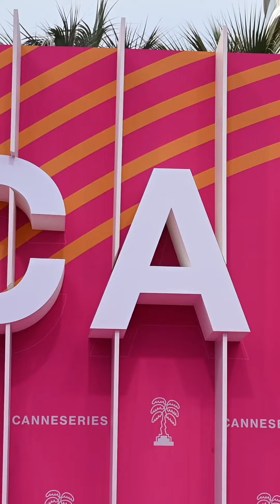[CANNESERIES 2023] On a rencontré les acteurs de la série Netflix "Tapie" à l'avant-première !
Les deux premiers épisodes du biopic de Bernard Tapie ont été présentés en avant-première au festival Canneseries. Une mini-série de 7 épisodes qui retrace le destin controversé de l’homme d’affaire.

« Tapie » est très attendue par le public. A CANNESERIES, c’est la seule série française en compétition. Elle sera disponible sur Netflix à partir de septembre 2023

Buzzles a rencontré Camille Chamoux, Hakim Jemili, Tristan Sélégua et surtout Laurent Lafitte dans le rôle principal de Bernard Tapie.

Marco Thiollier et Jeanne Bienvenu.
Vidéo : Brieuc Leturmy